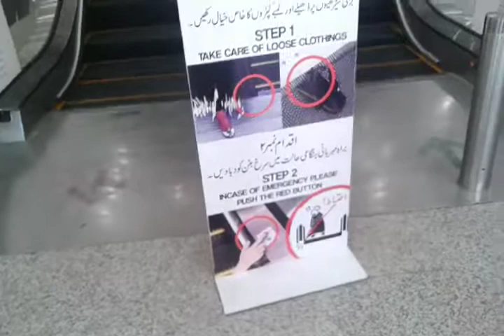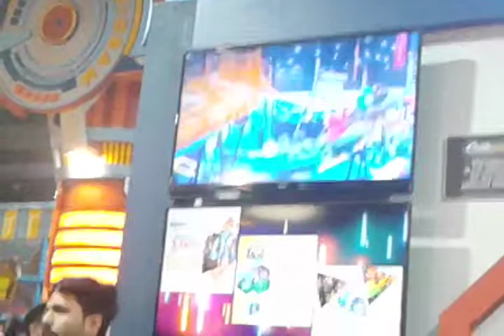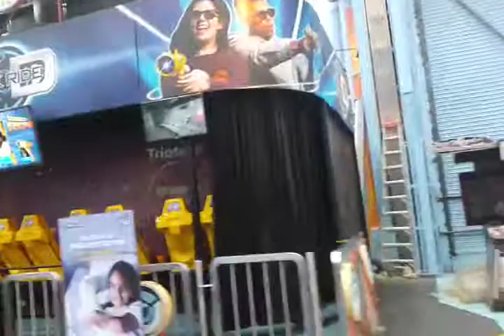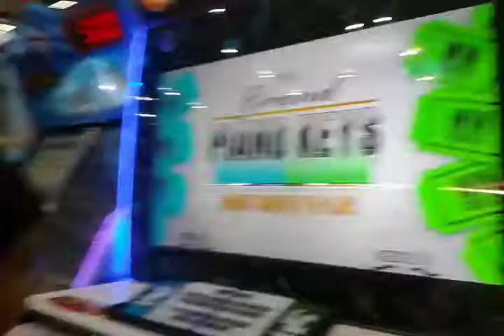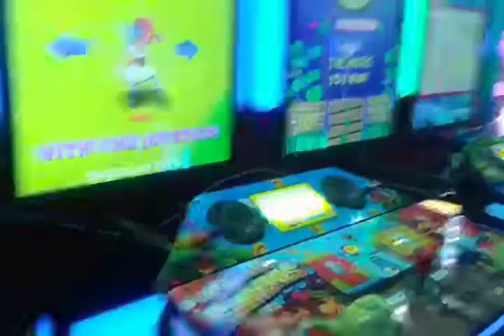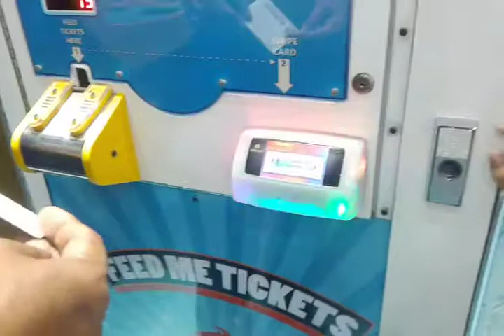We are visiting lucky one (part 2)